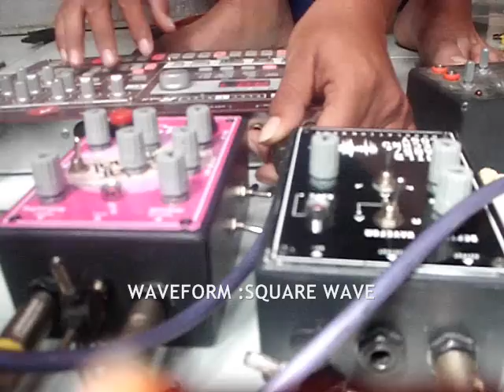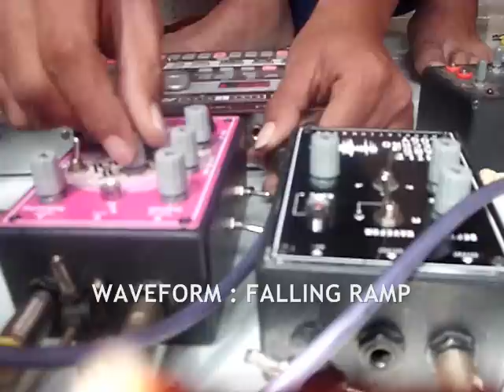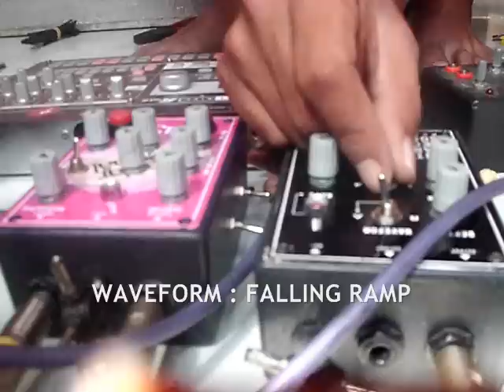ECHOBASE + ECHOLAND : GRANULAR DROJSMAL feat CHILD AND TECHNOLOGY MODULATION BANK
DEMO DELAY WITH MODULATION :
Demo ini menggunkan "13 Granular Drojsmal" (granular delay) dan "CHILD AND TECHNOLOGY Modulation Bank.